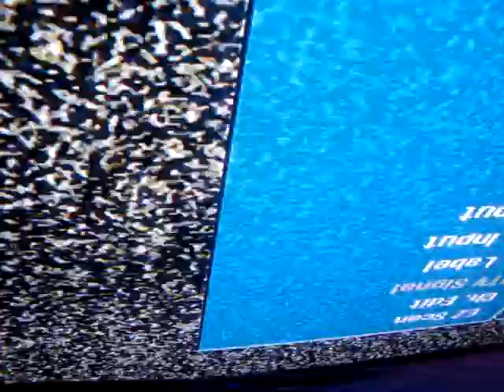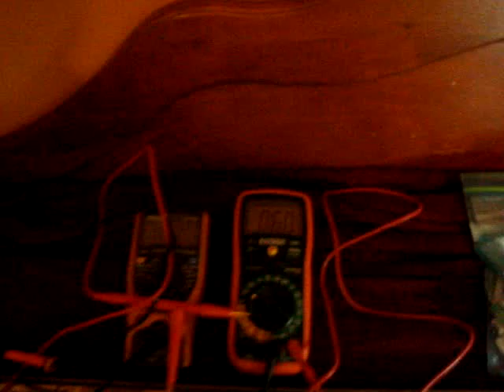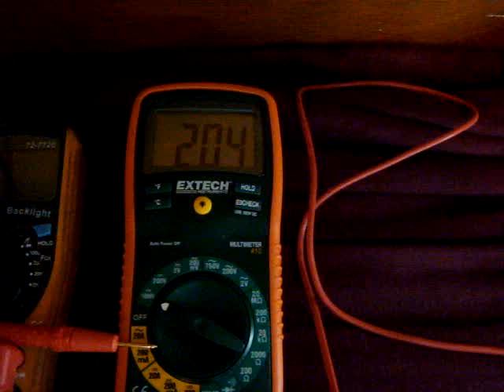Plasma TV Repair Component Level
Plasma TV repair  DU-42PX12XC from TV Tech Work